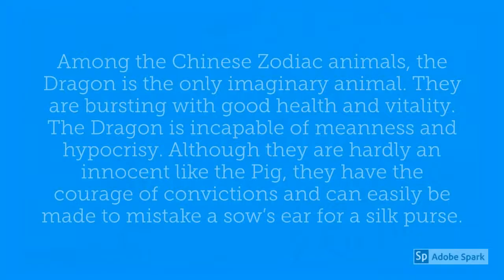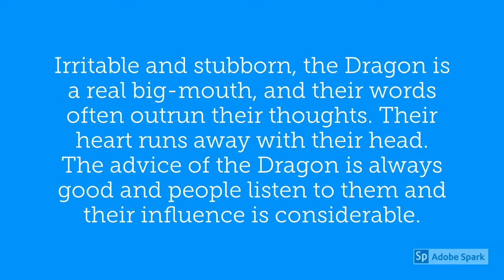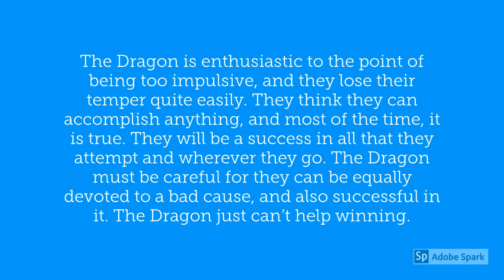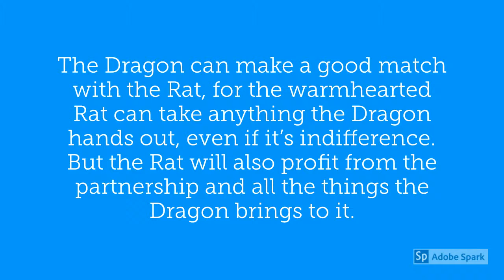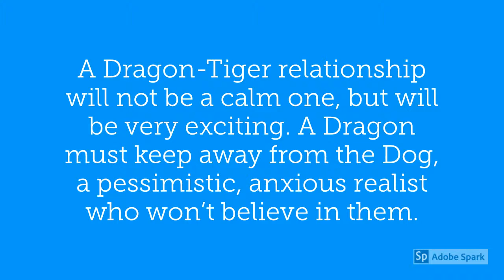Chinese Year of the Dragon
Were you born in one of the Years of the Dragon?  They are: 1904, 1916, 1928, 1940, 1952, 1964, 1976, 1988, 2000, 2012, 2024, 2036. The Dragon is the fifth of the twelve Zodiac animals. The lucky flowers of the Year of the Dragon are the Dragon Flowers or Snapdragons. The Dragon is of the Earth element, Tu.